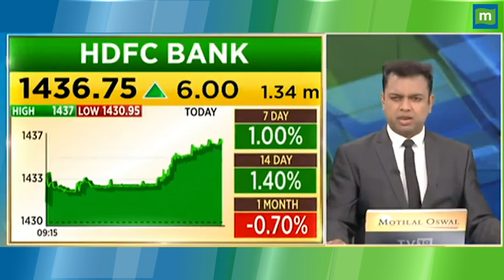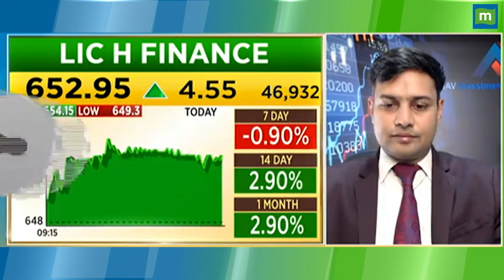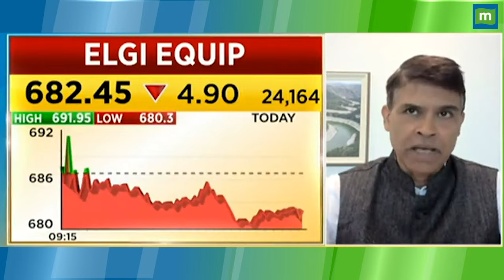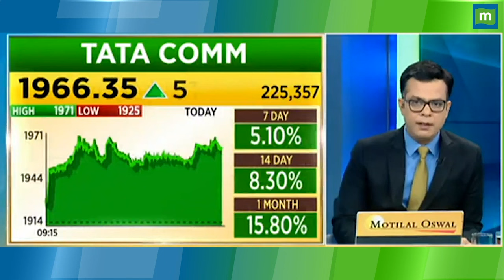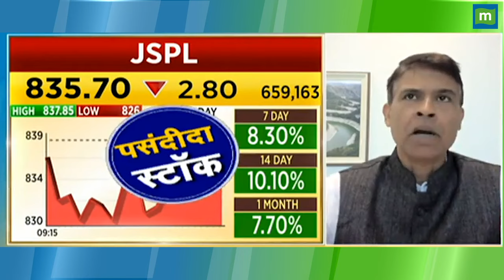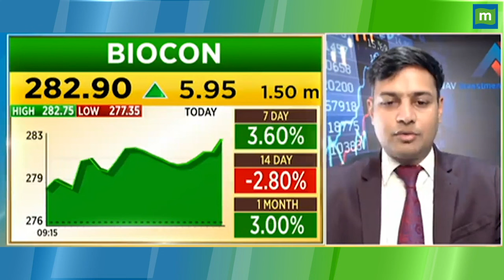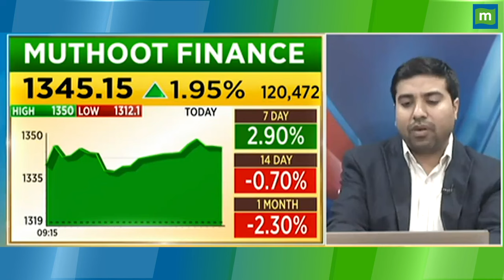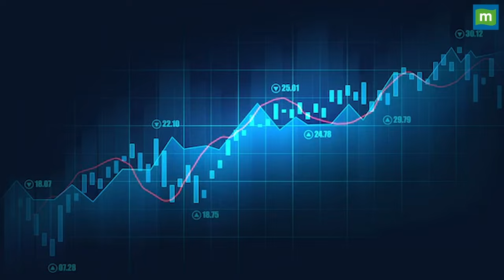क्या इन शेयरों से मिलेगा फटाफट मुनाफा!